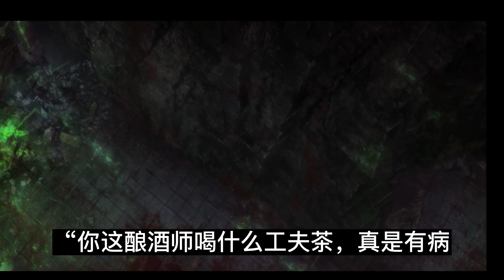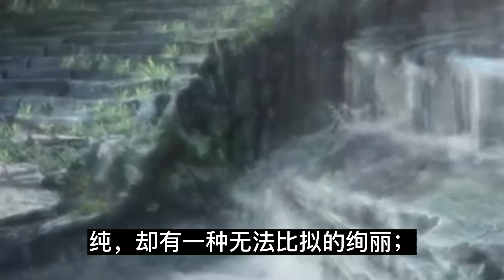陈情番外 《不忘惜羡》第12集 ：蓝院长不喜欢看热闹，只看我就行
蓝院长不喜欢看热闹，只看我就行